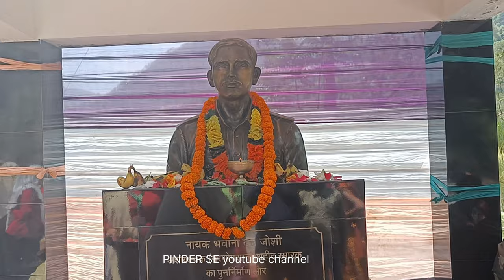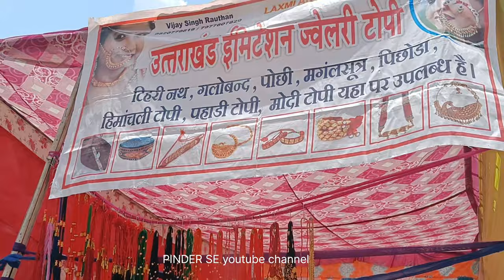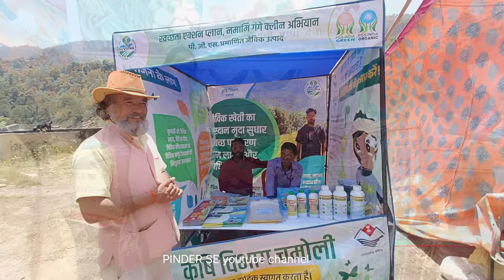पहाड़ के चेपड़ों में शहीद भवानी दत्त जोशी मेला। legends of uttarakhand।पहाड़ी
विकासखंड थराली के अंतर्गत चेपडो में आयोजित शहीद भवानी दत्त जोशी की स्मृति में आयोजित शौर्य महोत्सव का उद्घाटन करते हुए सूबे के मुख्यमंत्री पुष्कर सिंह धामी ने इस मेले को राजकीय मेला घोषित किए जाने की घोषणा की ।मंगलवार को मुख्यमंत्री पुष्कर धामी ने अशोक चक्र विजेता शहीद भवानी दत्त जोशी स्मारक शौर्य मेले का दीप प्रज्वलित कर उद्घाटन किया। इससे पूर्व सीएम धामी,शिक्षा मंत्री एवं जिले के प्रभारी मंत्री धन सिंह रावत, थराली के विधायक भूपाल राम टम्टा आदि ने शहीद के स्मारक पर सैन्य बेंड़ो की धुनों के साथ रीत चढ़ा कर शहीद को श्रद्धांजलि अर्पित की शहीद की स्मृति में स्मारक के पास पौध रोपण किया।